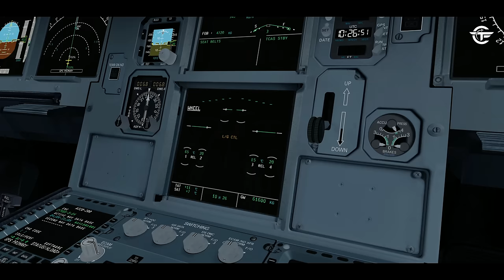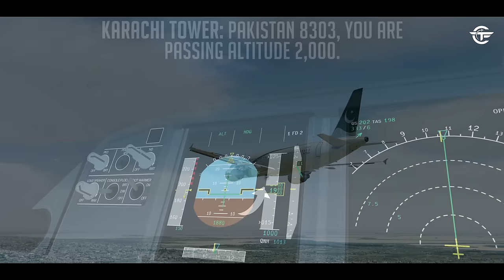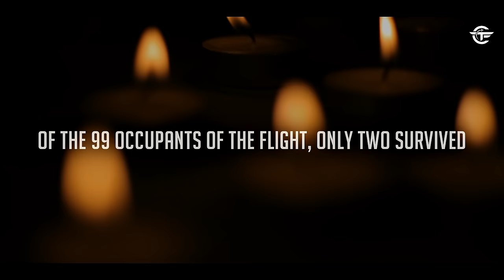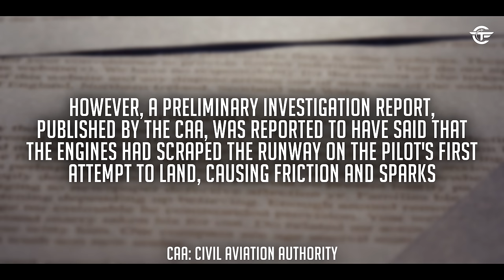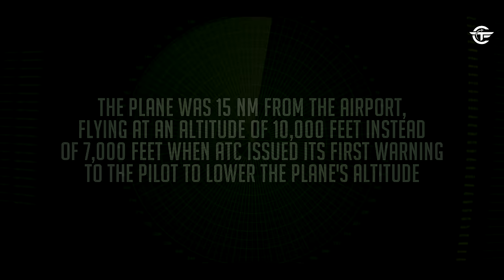Airbus A320 Crashes in Pakistan | Here's What Really Happened to Flight 8303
Pakistan International Airlines Flight 8303 was a domestic flight between Lahore and Karachi, Pakistan. On 22 May 2020, the Airbus A320 operating the flight crashed a few kilometres from the runway, while on a second final approach to Jinnah International Airport, after a failed landing. Find out what might have happened.

Or Here:
Internal SSD
4K MONITOR
Standard Hard Drive